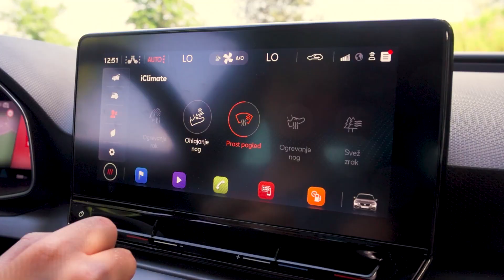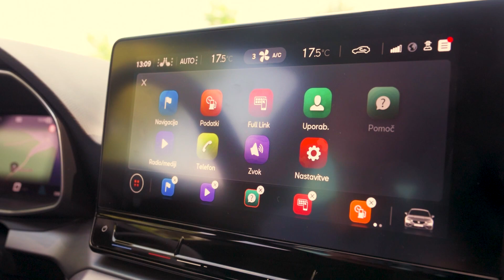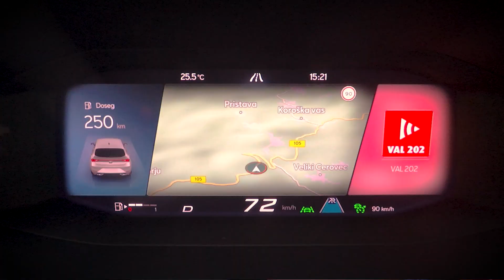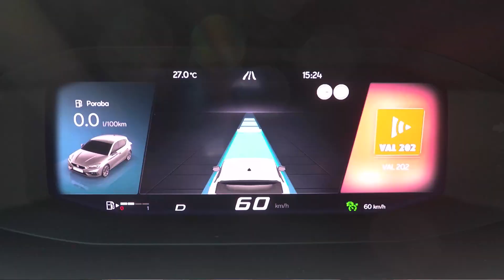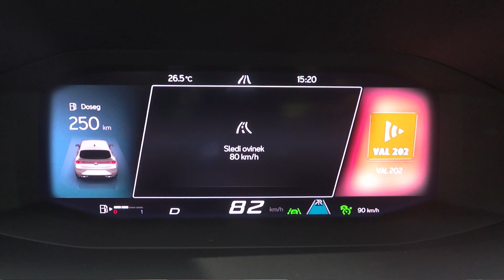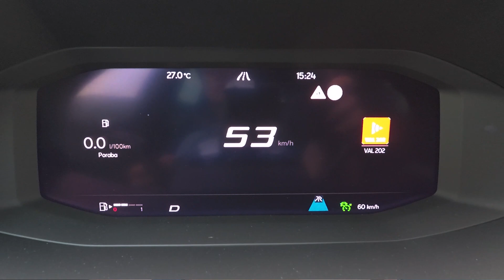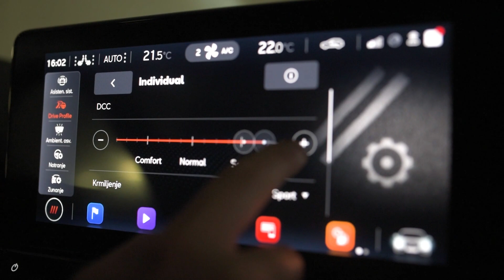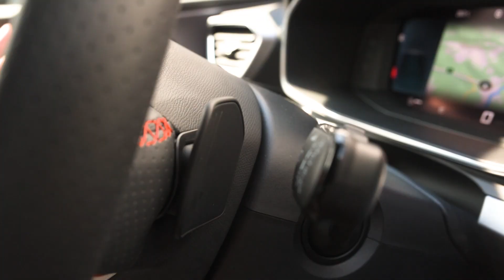Seat leon 2020 - TEST - za racionalne s čustvi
Namesto z "guten Tag" vas pričaka s pozdravom "Hola". :)

V novem leonu hitro odkrijemo golfa, a poleg tega tudi več dinamičnega in razigranega karakterja. Seat leon torej igra na karto čustev in hoče ugajati predvsem mladim.

🔥 [Gledalci testirajo] Želiš primerjati občutke med vožnjo Seatovih dinamičnih karavanov z dinamičnimi SUV-ji na pravi vozniški cesti? ✋😎

Avtomobilnost | SEAT

Avtor: Luka Gregorič
Kamera: David Šavli
Montaža: Miha Merljak